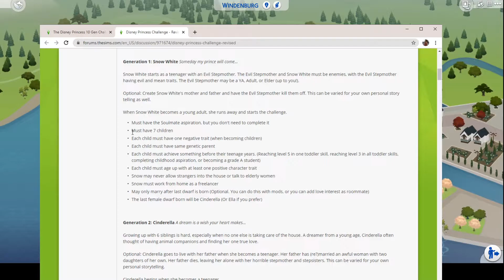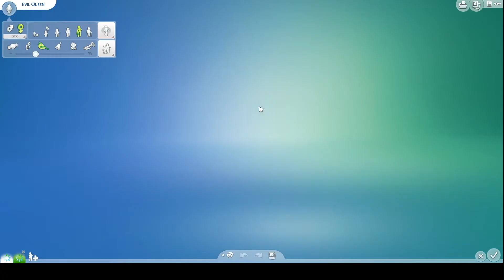Once Upon A Time... || Disney Princess Challenge || Season 1: Episode 1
Hey Pretzels! My attempt at the DisneyPrincessChallenge officially starts..and it's starting with a bang. My version of the evil queen/stepmother is pretty evil...or I am lol. Hope you enjoy the video!